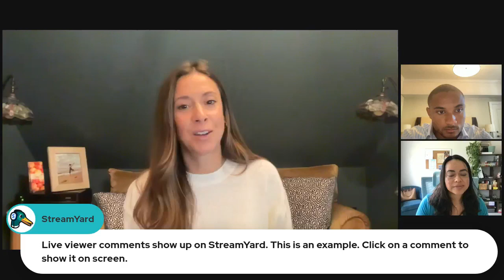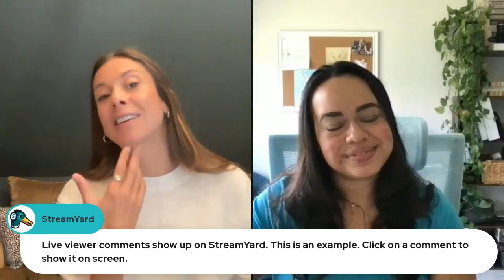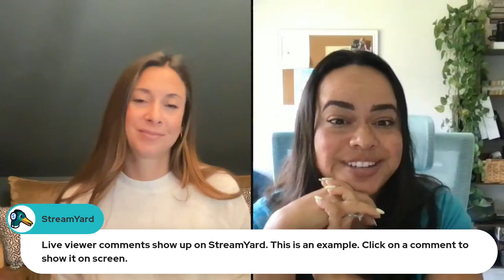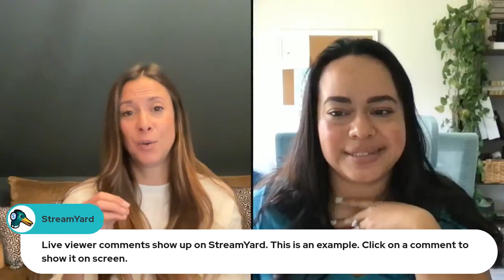Hydration as Anti-Aging Skincare - Myths and Tips!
How much water do you really need to drink per day to have glowing skin?

Culinary Medicine Chef, Lindsay talks to My Derma Dream about exactly this, debunking hydration for anti-aging myths, and sharing some tips on how to optimize hydration so that you can support skin health and overall health as robustly as possible.

She also addresses how much water is enough water, small hinge tips to drink enough water for YOU, quality of water, and even timing of your hydration habits.

For My Derma Dream products - shop.mydermadream.com